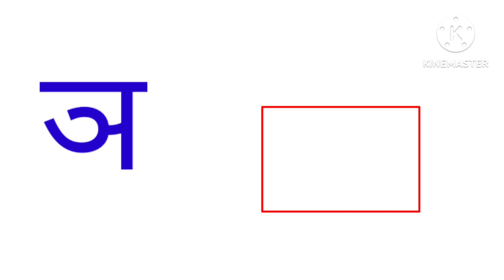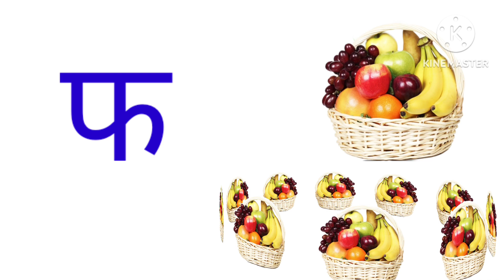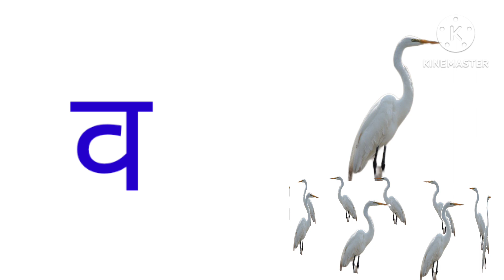अ से अनार, आ से आम, हिंदी वर्णमाला, क से कबूतर,a se anar aa se aam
हिंदी स्वरव्यंजन
हिंदी बाल गीत
बाल गीत

@Nimya  study
@ Hindi English pathsala
@ chhutu Hindi tv
# Hindi varnmala
# Nursery rhymes
# असेअनार आसेआम
# खेल खेल में बच्चों को हिंदी वर्णमाला सिखाएं# Hindi vayanjanhindi varnamala# क से कलmeo